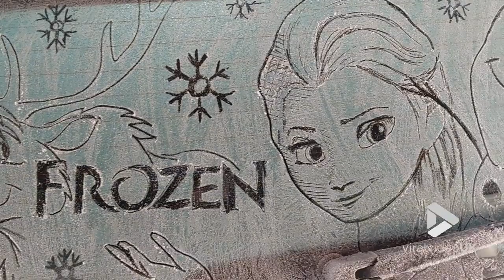Frozen drawn on ice || Viral Video UK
Occurred Norway, December 2019. Artist Dino Tomic. ''Probably the Coolest art i have done so far haha - so the pun aside. Here is my very first attempt drawing in frost/ice on a car. This literally took less then 20 min to sketch out and i know its super bad made - but i like always showing my very first attempt when ever i make a brand new type of art =) So now that i know what i can expect from this medium and what its limits are , i can start planing my next drawing that will be so much better then this one.''

Viralvideouk.com is an independent company which is set up to advise on and maximise sales of your footage to broadcasters. This channel hosts some of the most famous viral videos that you’ve seen on both the internet and on TV such as Gangster crab!, Lemon phone charger, Pirate Cat! and many others!

We acquire, verify, and manage UGC to be monetized and licensed to TV and brand producers. We offer a wide distribution network and copyright protection on all things viral. Your video gets recognised instantly as we constantly update our media partners with acquired content. We are specialised in all genre's such as comedy, entertainment, factual, news, sport, lifestyle so whatever the clip we will be sure to find a buyer for it In addition, we will monetize your footage through our YouTube partnerships opening up huge brand potential. All footage on this channel is licenced by Viralvideouk.com with the permission of the owners.